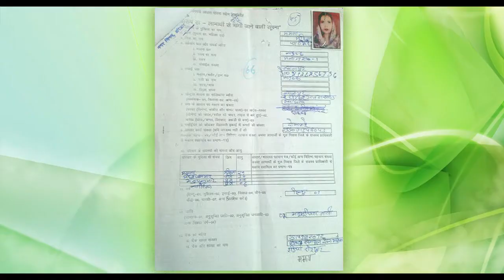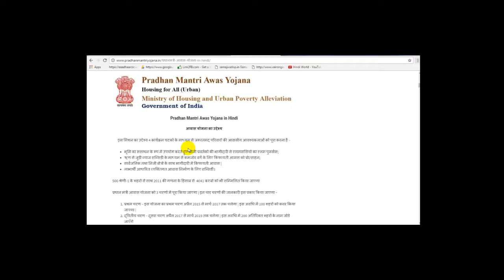PMAY Urban Municipal Corporation Haridwar Video